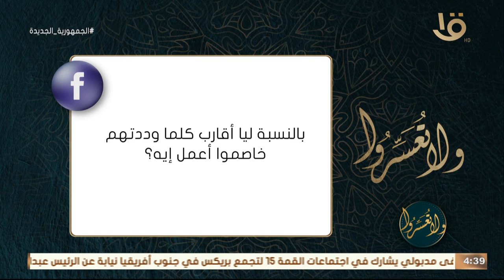ولا تعسروا | ما حكم شرع في قطع صلة رحم بسبب سوء الأهل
ما حكم شرع في قطع صلة رحم بسبب سوء الأهل